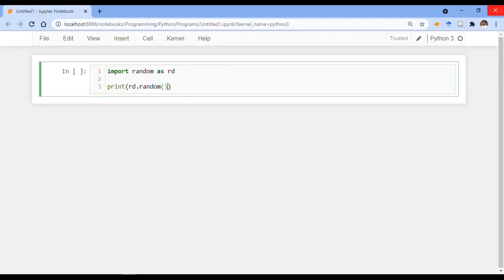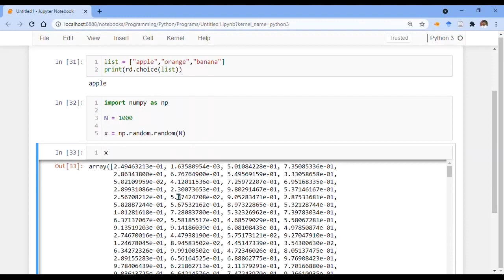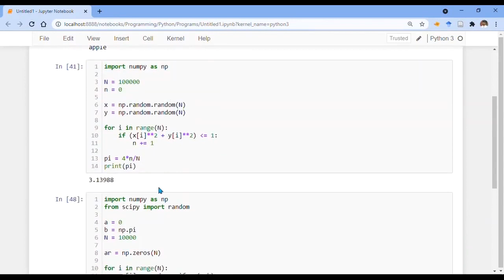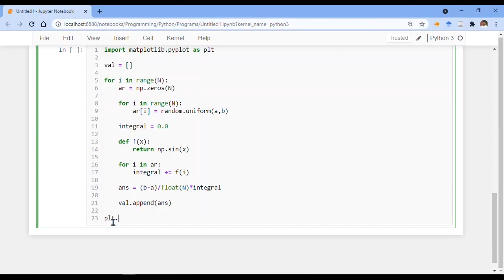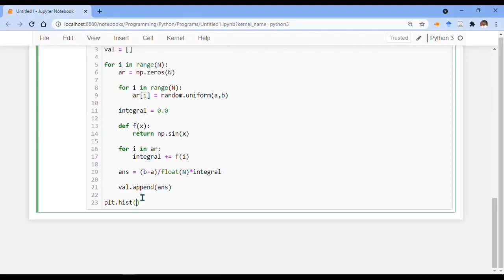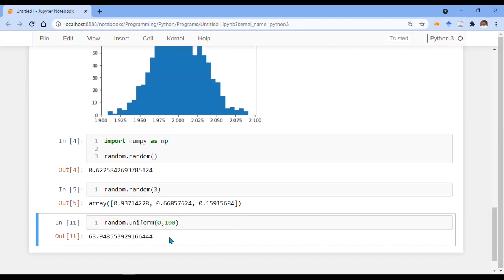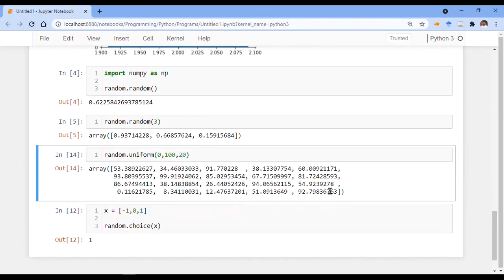L11: Monte carlo simulation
Instructor: Md. Abdus Sami Akanda